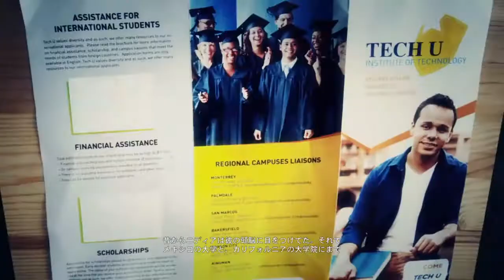#10【TPS】たーぽんのゴーストリコン ワイルドランズ【T&E】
焦らず、じっくりと、狙って。
ゴーストリコン ワイルドランズ